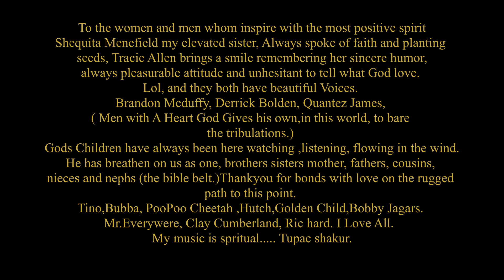Peter Cole+God Bless A Real Man Produce by Slacktraxx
Peter Cole is a surprising music artist Peter Cole is a local artist from Shreveport Louisiana.. he's a real artist with aspiring music.. God bless a real man is a fans favourite.